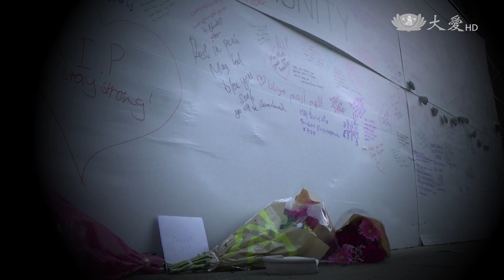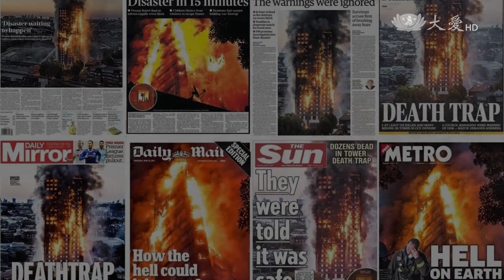烈火真情！照見人性光輝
倫敦住宅大樓火災，燒毀了上百人遮風避雨的家，造成17人死亡，70幾人送醫，災後，附近居民愛心如泉水般源源不絕，捐贈物資湧入教堂，看見了人與人之間，最真切的愛與關懷